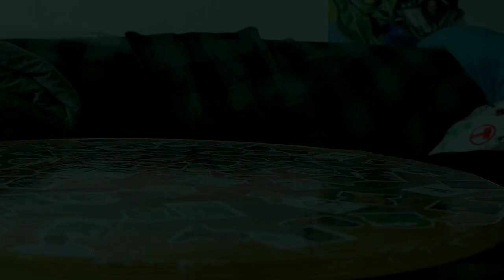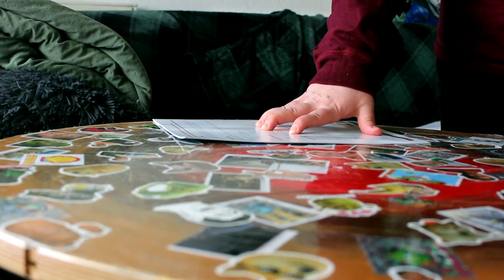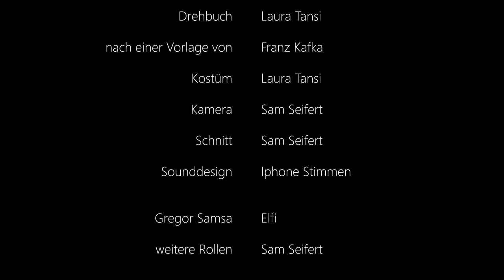Art Vlog | Franz Kafka The Metamorphosis | with my dog as a actress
Hey guys, today I want to show you a video I made for school. I found it very funny and want to share it with you. It is about the thoughts of Gregor, the main character in Kafka's work (The Metamorphosis).
My dog ​​is the main character. I hope you find it as entertaining as I do. I'll put subtitles in English. Peace Sam